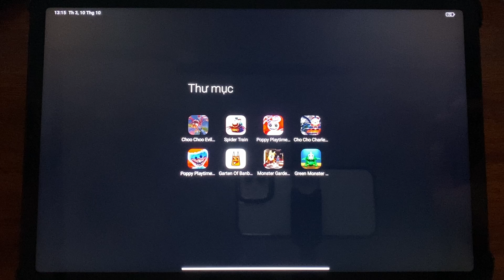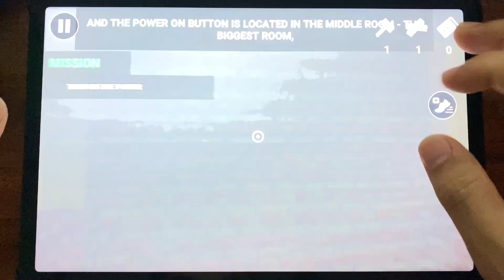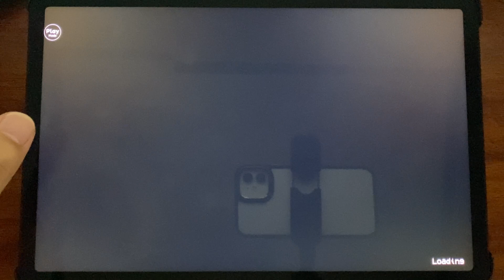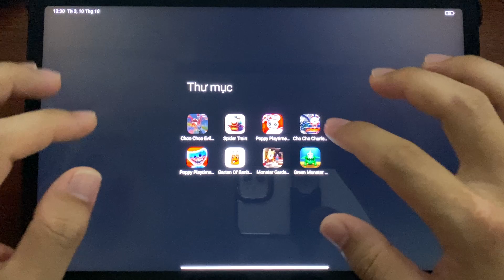Monster Garden Friends 5,Poppy Playtime Chapter 3,Choo Choo Charles Mobile